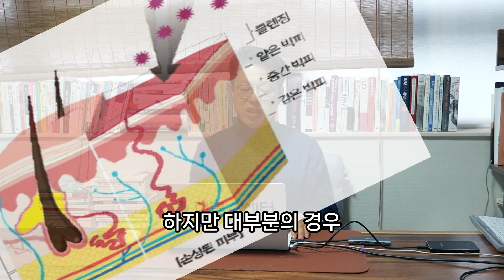홍조카페 빨강얼굴 질문22 갱년기 홍조에 두유가 도움이 되나요?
갱년기로 인한 증상은 얼굴, 목, 머리, 가슴 부위의 피부가 전체적으로 붉게 변하게 되며, 열감은 30초에서 5분 정도 상체에 강렬한 열감이 계속되다가 갑자기 땀이 나기도 하고 몸이 춥고 떨리는 경우가 생길 수 있다. 특히 갱년기 열감은 밤에 더 심하게 나타나서 잠을 이루기 힘들게 한다.
열감은 있지만 땀이 나지 않고, 얼굴 등 특정 부위에 열감이 집중되고, 오랜 시간 지속된다면 갱년기 홍조가 아니라 피부장벽 손상으로 인한 홍조일 가능성이 높다. 문의하신 분의 경우에는 갱년기 홍조가 아니었기 때문에 두유가 아무런 효과가 없었던 것으로 보인다.
즉, 이분의 경우 갱년기 호르몬이 아니라 클렌저나 각질 제거 등으로 피부장벽을 손상했고, 그것이 원인이 되어 피부에 염증이 생겨서 열감이 솟구친 것으로 판단된다.